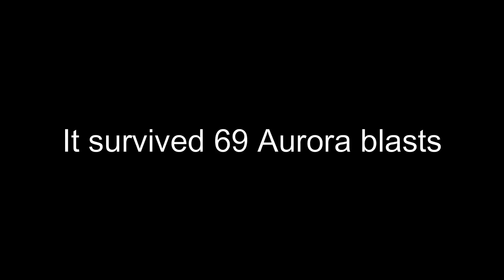Can the Gargantuan Leviathan survive the Aurora explosion?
Can the Gargantuan Leviathan survive the Aurora explosion? Return Of The Ancients

This Channel is all about Subnautica and Subnautica Below Zero. Gargantuan Leviathan, a creature in the Return Of The Ancients Mod. Subnautica 3 coming out soon, Subnautica Trailer, the game includes gameplay, Playthrough, and Speedruns. Subnautica Soundtracks, abandon ship music. Subnautica pain, Subnautica Happiness, The RotA Mod experience